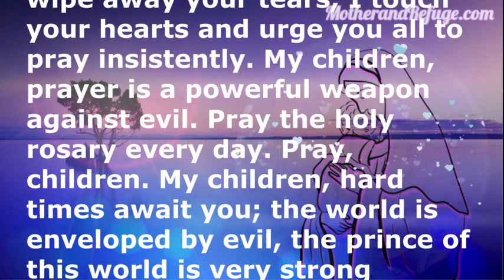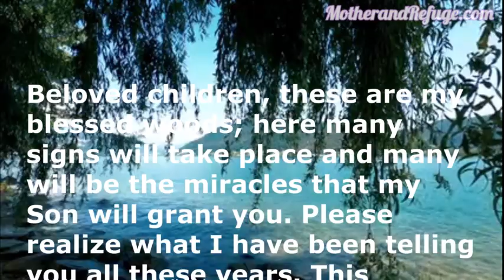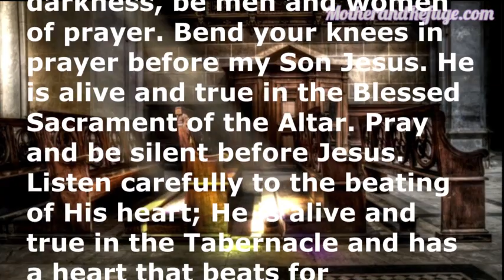Our Lady: He, Jesus, Is Alive and True in the Tabernacle and has a Heart that Beats for Everyone!